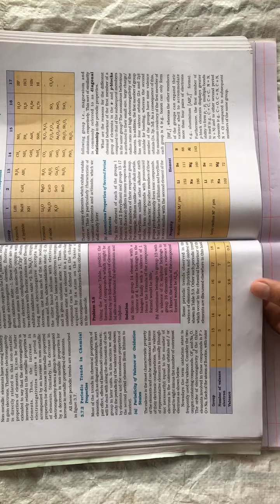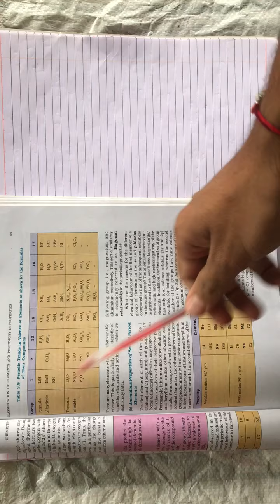STD 11 eng med chemistry ch 3 part 9